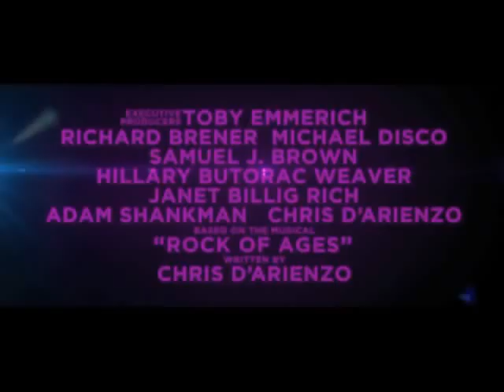Rock Of Ages [2012] Official Trailer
Cast: Julianne Hough, Diego Boneta, Tom Cruise, Malin Akerman, Russell Brand, Catherine Zeta-Jones, Alec Baldwin, Will Forte, Mary J. Blige, Paul Giamatti, Bryan Cranston

In 1987 on the Sunset Strip, a small town girl met a big city rocker and in LA's most famous rock club, they fell in love to the greatest songs of the 80s. It's "Rock of Ages", an arena-rock love story told through the mind-blowing, face-melting hits of Def Leppard, Joan Jett, Journey, Foreigner, Bon Jovi, Night Ranger, REO Speedwagon, Pat Benatar, Twisted Sister, Poison, Whitesnake, and more